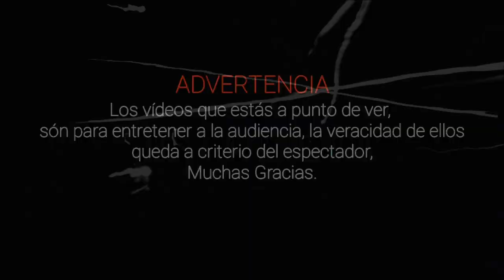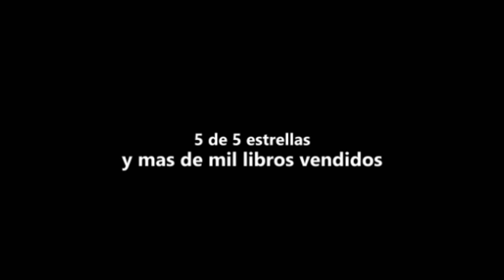Leyendas Escalofriantes de monterrey l Pasillo Infinito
Te presentamos Leyendas Escalofriantes de monterrey, lo que te relataremos te dejara impresionado.